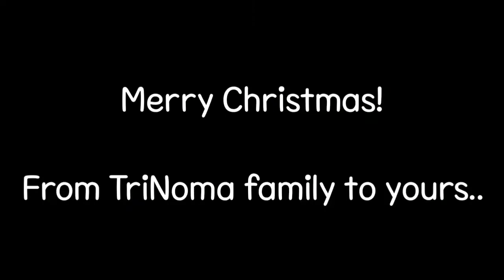TEAM TRINOMA NIGHT SWIMMING | CHRISTMAS PARTY 2021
Nagsimula sa "Be, swimming kaya tayo sa christmas party natin?" And then...boom!! Here we are! Super saya lang dahil nakulayan na ang drawing. More drawings to come sa atin guys, makukulayan din natin isa isa yan. 🤗

LYKA: lauditmj25